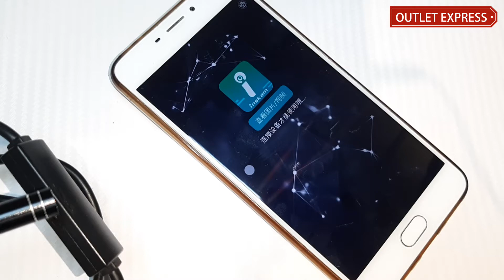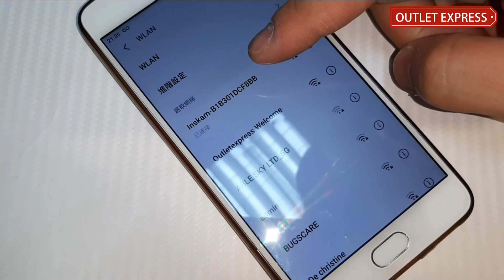[水管內窺鏡使用教學] 防水微型攝像機 工程檢測維修水喉管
[工程檢測內窺鏡]防水微型攝像機 檢測維修喉管

可用於水下攝像機，防水微型攝像機，機動車檢測，下水道管線探測儀，搜救，刑事和自定義檢測，考古發現，在PCB檢測，航空和航天工業，保健和拖拉機行業，石油鑽井行業，建築等.